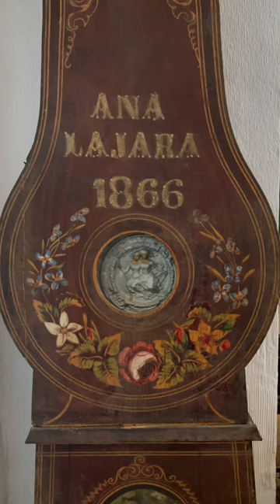Old Clock +150 years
Old clock 1866